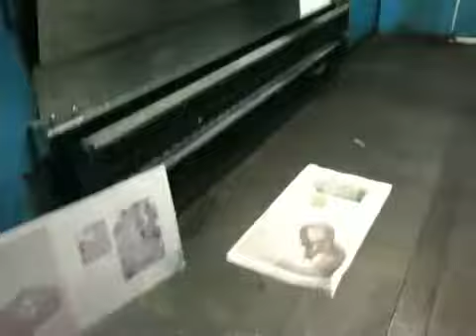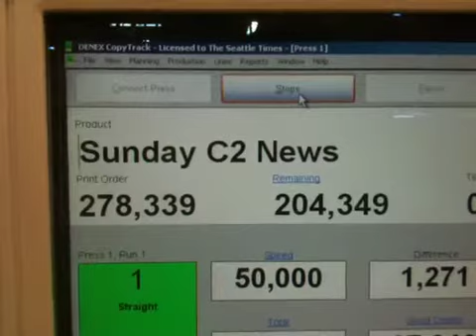Tour of The Seattle Times' printing facility